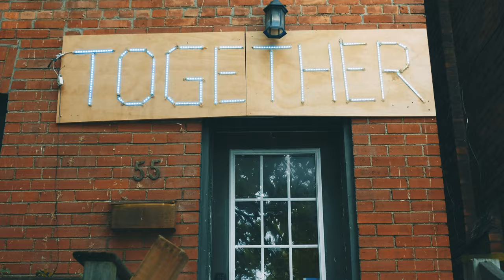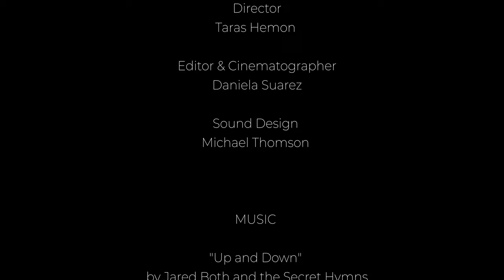Community Canoe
Hamilton, ON

How can a canoe alter the way we view our community? This short documentary follows Matt, who by lending out his canoe to strangers and friends challenges our idea of what it means to be a part of a community, and how sharing what we have can help create and sustain them.

Director: Taras Hemon
Editor/Cinematographer: Daniela Suarez
Sound Design: Michael Thomson

MUSIC
"Up And Down" by Jared Both and the Secret Hymns

Original Music by TerraNova Sound & Jacob Neufeld